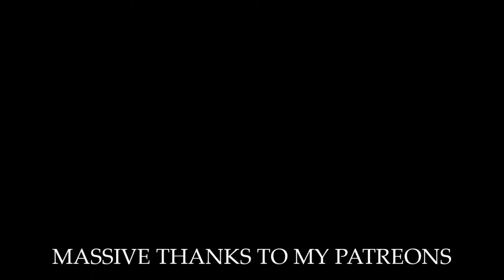Skaven Blood Bowl Turn Marker: Let's Paint!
A nice little bit that came with the Skavenblight Scramblers box!

If you are a WarhammerGuy just like me make sure to hit that like button, subscribe for more hobby updates and leave a comment with your thoughts and opinions because it makes my day!